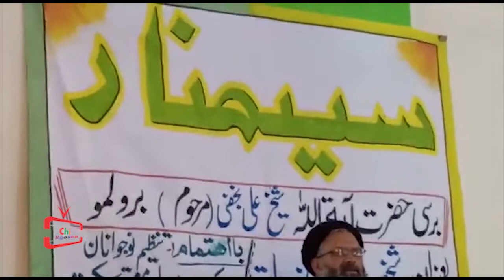45th Barsi Shaikh Ali Marhoom Brolmo: Agha Ali Rizvi Izhar-e-Khayal karte huwe.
Assalamo Alaikum Dear Friends !

45th Barsi Shaikh Ali Marhoom Brolmo: Agha Ali Rizvi Izhar-e-Khayal karte huwe.